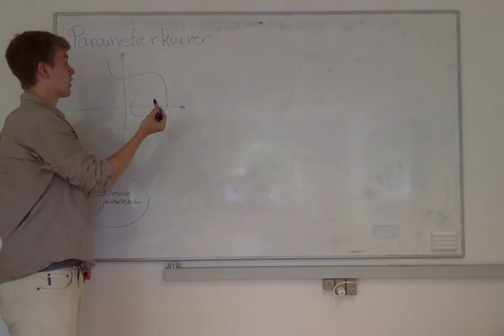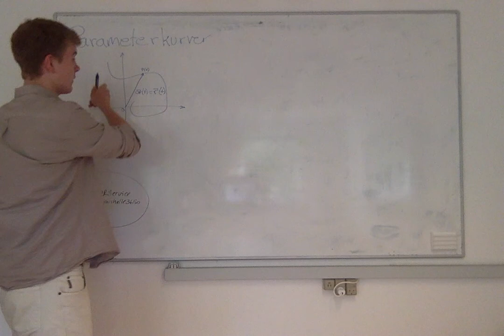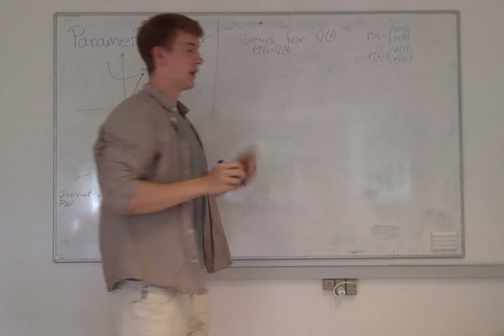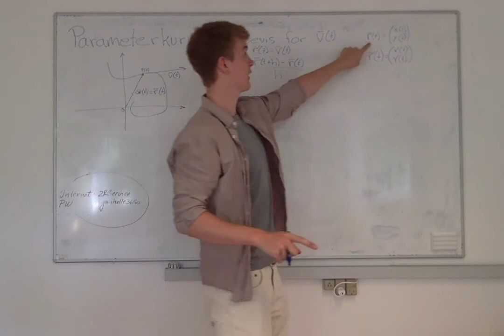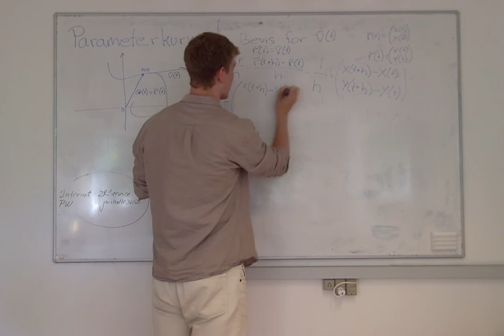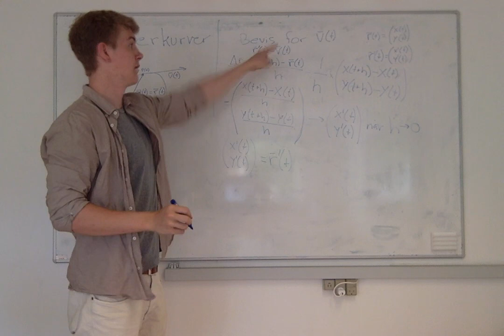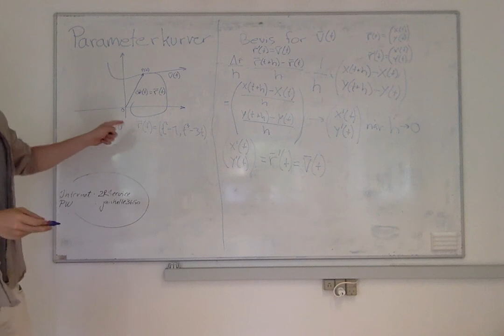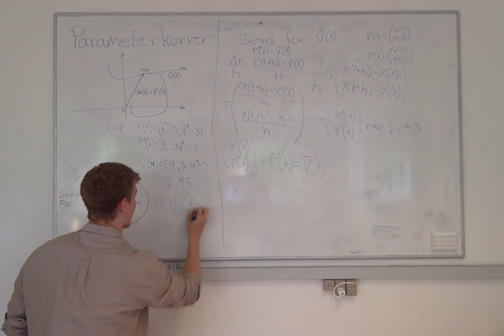Parameterkurver. Stedvektor og Hastighedsvektor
Matematik, mundtlig prøve, 3.X